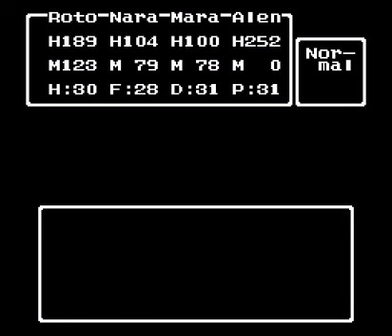Dragon Warrior IV (NES / Nintendo) - Final Chpt Pt 9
Submitted by Vykis74 of vizzed.com using the RGR Plugin